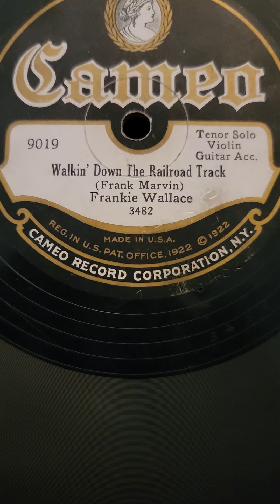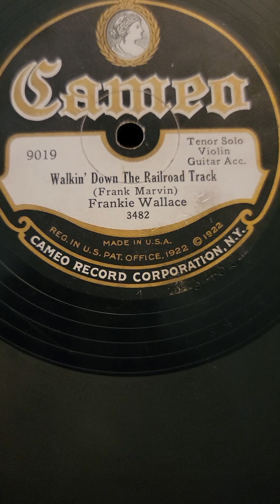Walkin' Down the Railroad Track - Frankie Wallace Cameo Records #9019 1928